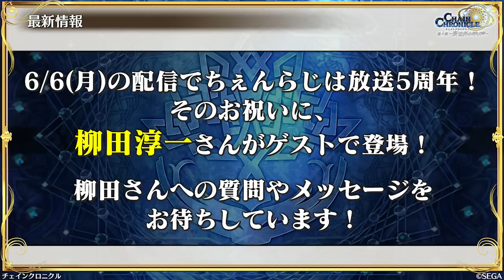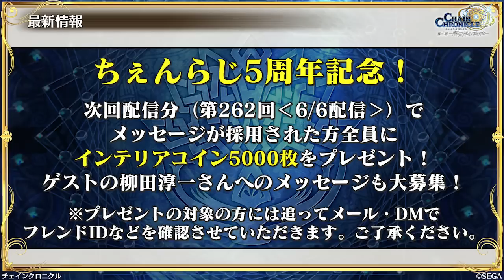チェインクロニクル 公式WEBラジオ「ちぇんらじ」#261（2022年5月30日）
今回のちぇんらじは、
高木さんが謀略パーティで限定戦に挑戦！
オリジナルラジオドラマは、旅支度をするキャラクターたちのお話です。その他、チェンクロの最新情報もおたのしみに！

次回(6月6日配信分)はいよいよちぇんらじ5周年！
ゲストに柳田淳一さんが登場です！
5周年記念として特別に
次回番組内で投稿が採用されるとインテリアコイン5000枚をプレゼント！
たくさんのおたよりお待ちしています！

※プレゼント対象の方には、後日TwitterDMやメールにてご連絡を差し上げますのでご了承ください。

パーソナリティ：
（敬称略）

大好評配信中！ スマートフォン対応マルチ・チェインシナリオRPG「チェインクロニクル」
公式WEBラジオ『ちぇんらじ』は毎週月曜日19時頃配信！

メインパーソナリティは、「チェンクロ」で多数のキャラクターボイスを担当する声優の緑川光さん、今井麻美さん、内田彩さん、高木友梨香さんの4名。

ゲームの最新情報はもちろん、ゲームの世界観・キャラクター性を掘り下げたトークや、番組オリジナルとなるラジオドラマなどの魅力的なコンテンツを、チェンクロ愛に溢れたパーソナリティのみなさんを中心にお届けしていきます！

毎週月曜日19時頃 更新

■『チェインクロニクル』とは？
スマートフォンとPCで楽しめる本格王道RPG。 ワンタッチで必殺技を放つ爽快なタワーディフェンスバトル。 アニメ化もされた圧倒的なボリュームのシナリオ。 1000体を超えるキャラクターたちとの出会いがプレイヤーごとに違った「冒険」を生み出します。

▼年代記(クロニクル)を巡って、時代をも越える壮大なストーリーRPG。
第4部では、新世界に飛び出した隊長と義勇軍の姿が描かれます。
黒の軍勢と義勇軍の戦いを描く「第1～2部」、
新たな脅威「白の異形」との戦いが描かれる数年後の世界「第3部」も
引き続きプレイ可能！

▼豪華声優陣が続々参戦！ 赤羽根健治　朝日奈丸佳　井口裕香　石田彰　石飛恵里花　伊藤かな恵　伊藤静　伊瀬茉莉也　稲田徹　井上和彦　井上喜久子　井上麻里奈　今井麻美　内田彩　内田真礼　内山昂輝　遠藤綾　大坪由佳　大橋彩香　大原さやか　緒方恵美　置鮎龍太郎　柿原徹也　加藤英美里　川澄綾子　菊池幸利　銀河万丈　楠田亜衣奈　小岩井ことり　小清水亜美　小林ゆう　子安武人　小山茉美　小山力也　斎藤千和　佐久間レイ　佐倉綾音　櫻井孝宏　佐藤聡美　沢城みゆき　杉田智和　洲崎綾　鈴木達央　諏訪部順一　せきしほ　高木友梨香　高山みなみ　立花理香　種田梨沙　田村ゆかり　寺崎裕香　中田譲治　中村悠一　浪川大輔　野川さくら　能登麻美子　野中藍　朴ろ美　畠中祐　花澤香菜　早瀬莉花　速水奨　原由実　檜山修之　福井裕佳梨　福圓美里　福山潤　藤井ゆきよ　藤村歩　藤原啓治　渕上舞　古木のぞみ　星野早　三上枝織　三澤紗千香　水樹奈々　水瀬いのり　水橋かおり　三石琴乃　緑川光　皆口裕子　三森すずこ　村川梨衣　森下由樹子　八代拓　柳田淳一　山口勝平　柚木涼香　鷲崎健 他（敬称略、50音順）